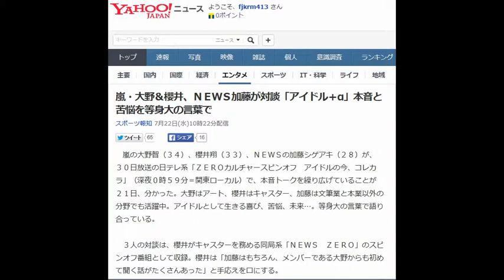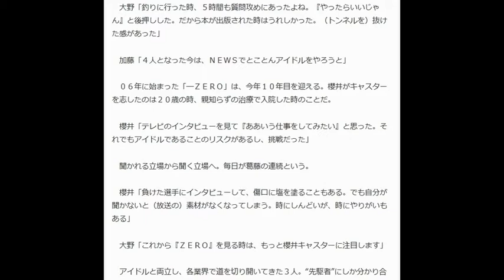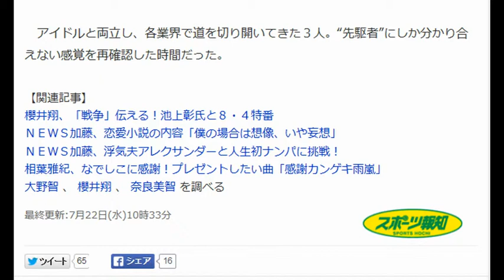嵐・大野＆櫻井、ＮＥＷＳ加藤が対談「アイドル＋α」本音と苦悩を等身大の言葉で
嵐の大野智（３４）、櫻井翔（３３）、ＮＥＷＳの加藤シゲアキ（２８）が、３０日放送の日テレ系「ＺＥＲＯカルチャースピンオフ　アイドルの今、コレカラ」（深夜０時５９分＝関東ローカル）で、本音トークを繰り広げていることが２１日、分かった。大野はアート、櫻井はキャスター、加藤は文筆業と本業以外の分野でも活躍中。アイドルとして生きる喜び、苦悩、未来…。等身大の言葉で語り合っている。

 　３人の対談は、櫻井がキャスターを務める同局系「ＮＥＷＳ　ＺＥＲＯ」のスピンオフ番組として収録。櫻井は「加藤はもちろん、メンバーである大野からも初めて聞く話がたくさんあった」と手応えを口にする。

 　２４日から東京で７年ぶりの個展がスタートする大野。創作を始めるきっかけは、意外にもアイドル業だったという。

 　大野「仕事だけだとバランスがとれず、作品を作ることでストレスが解消されて、気持ちが楽になったんです」

 　無心で何かを描いている時だけは満たされたが、同時に、創作の壁にぶつかることもあった。

 　大野「評価を気にしている自分がいて、描けない時期があった。そんな時、（アートの巨匠の）奈良美智さんに『それでも描くのだ』と言われた」

 　シンプルな答えにすべてが詰まっているような気がした。スッと肩の力が抜けたという。

 　そんな大野に刺激を受け、加藤は作家になろうと決めた。

 　加藤「グループにいることに意味があるのか悩んだ時期がある。１０人もいたので、人数が多すぎるのなら、自分が抜ければいいと思っていた。でも（大野が）個展を出しているのを見て、グループ（嵐）を引き上げている感じがあったんです」

 　大野「釣りに行った時、５時間も質問攻めにあったよね。『やったらいいじゃん』と後押しした。だから本が出版された時はうれしかった。（トンネルを）抜けた感があった」

 　加藤「４人となった今は、ＮＥＷＳでとことんアイドルをやろうと」

 　０６年に始まった「―ＺＥＲＯ」は、今年１０年目を迎える。櫻井がキャスターを志したのは２０歳の時、親知らずの治療で入院した時のことだ。

 　櫻井「テレビのインタビューを見て『ああいう仕事をしてみたい』と思った。それでもアイドルであることのリスクがあるし、挑戦だった」

 　聞かれる立場から聞く立場へ。毎日が葛藤の連続という。

 　櫻井「負けた選手にインタビューして、傷口に塩を塗ることもある。でも自分が聞かないと（放送の）素材がなくなってしまう。時にしんどいが、時にやりがいもある」

 　大野「これから『ＺＥＲＯ』を見る時は、もっと櫻井キャスターに注目します」

 　アイドルと両立し、各業界で道を切り開いてきた３人。“先駆者”にしか分かり合えない感覚を再確認した時間だった。

【関連記事】
 櫻井翔、「戦争」伝える！池上彰氏と８・４特番
 ＮＥＷＳ加藤、恋愛小説の内容「僕の場合は想像、いや妄想」
 ＮＥＷＳ加藤、浮気夫アレクサンダーと人生初ナンパに挑戦！
 相葉雅紀、なでしこに感謝！プレゼントしたい曲「感謝カンゲキ雨嵐」
 大野智  、  櫻井翔  、  奈良美智  を調べる